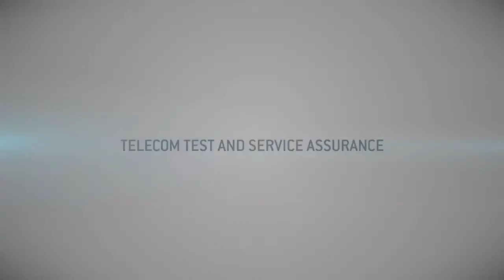Analyzer Station with Alvin Francis at MWC 2014